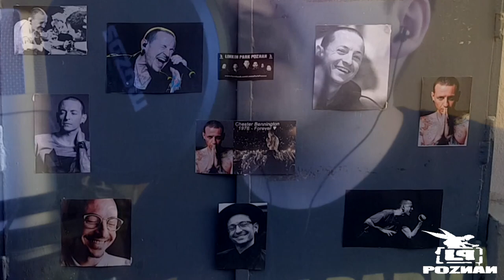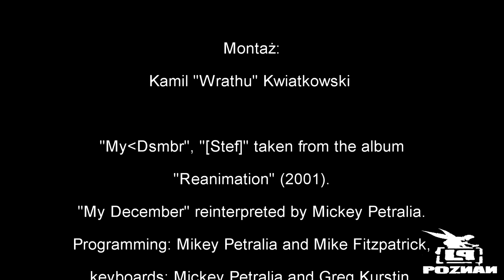Linkin Park - My-Dsmbr (cover by Linkin Park Poznań)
Pomysłodawca: Rafał Zakrzewski

Udział wzięli:
Rafał Zakrzewski
Daria Wojtkiewicz
Dawid Sodur
 Kamil "Wrathu" Kwiatkowski

Montaż: Kamil "Wrathu" Kwiatkowski

"My-Dsmbr", "(Stef)" taken from the album "Reanimation" (2001). "My Decebmer" reinterpreted by Mickey Petralia. Programming: Mikey Petralia and Mike Fitzpatrick, keyboards: Mickey Petralia and Greg Kurstin. Recorded at the Stockroom, Rowena Projects & Olympic Studios. Music by Chester Bennington, Rob Bourdon, Brad Delson, Phoenix, Joe Hahn and Mike Shinoda produced by Don Gilmore and mixed by Andy Wallace ©2001 Universal Music - Z Songs / Chesterchaz Publishing / Big Bad Mr. Hahn Music / Nondisclosure Agreement Music / Rob Bourdon Music / Kenji Kobayashi Music / Pancakey Cakes Music (BMI) / All administered by Warner Bros.

This video is purely a free fan creation.
Nobody got paid in any way.

An unofficial instrumental by Kizu no Otoko was used.

Poznań 2021